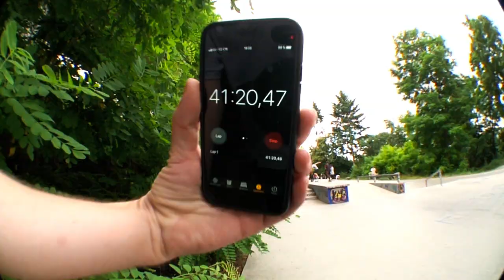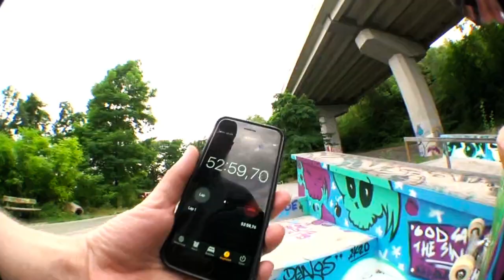Hodina s: Hanzi Hellebrand